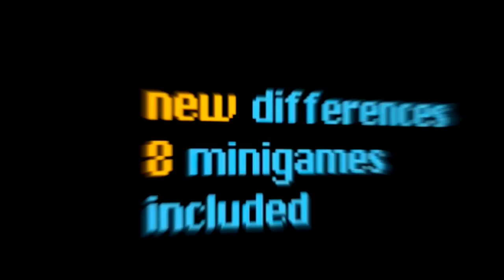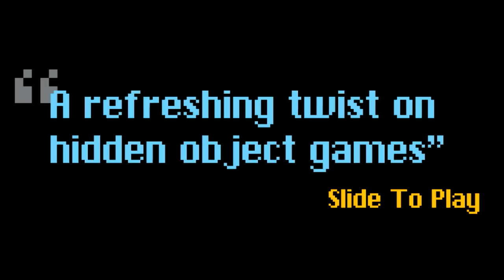Time Geeks: Find All! 2.0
The new free upgrade of the iOS game Time Geeks: Find All!